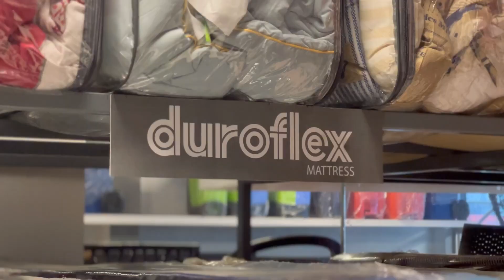Bed Spread Comfort Kit ഇത്രയും വിലക്കുറവോ | All Size Beds & Pillows Available | Ajeesh Poomas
Bed Spread Comfort Kit
All Size Beds Available Starting From 1950 to 1,25,000
Pillows Starting @ 79  ₹